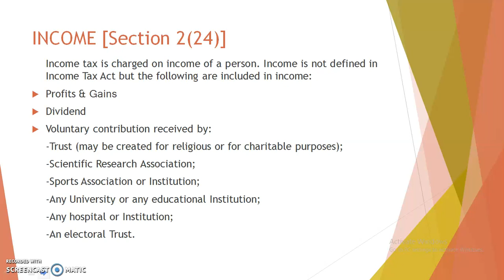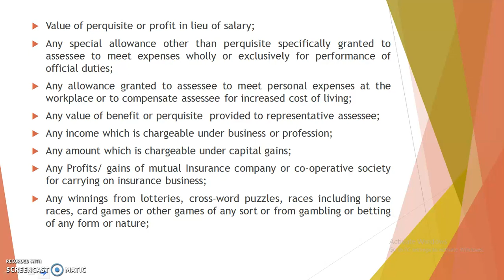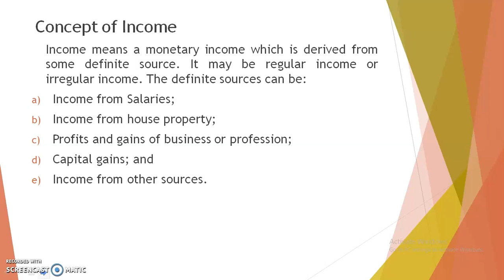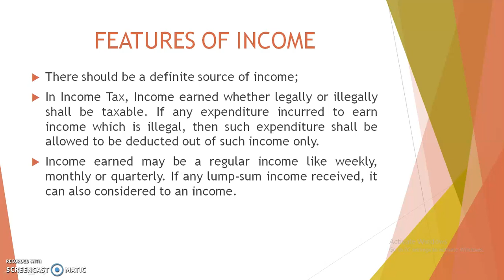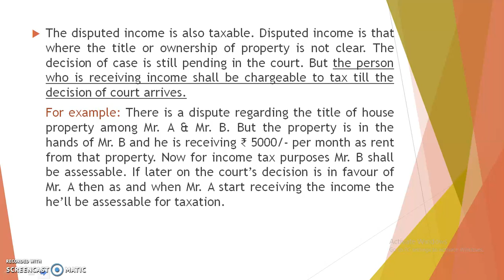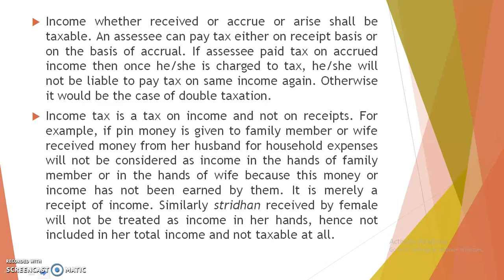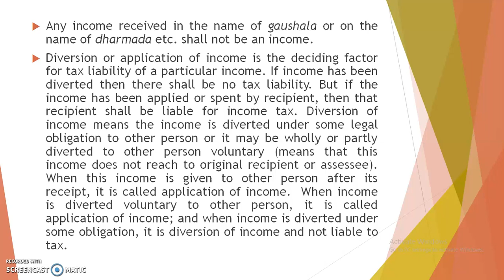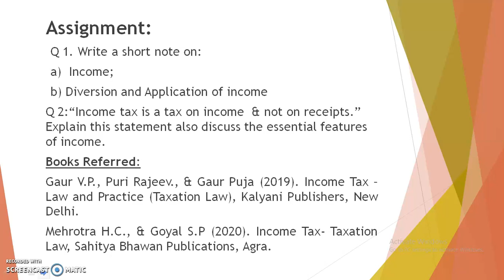Meaning & Features of Income in Income Tax (In Hindi)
Concept of Income: Income means a monetary income which is derived from some definite source. It may be regular income or irregular income. Disputed income; Diversion of income; Application of income.